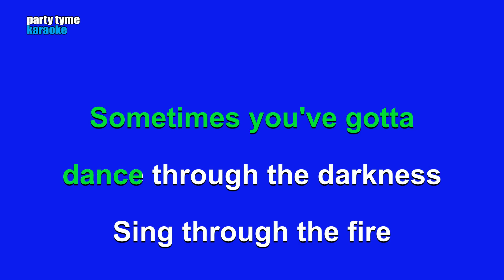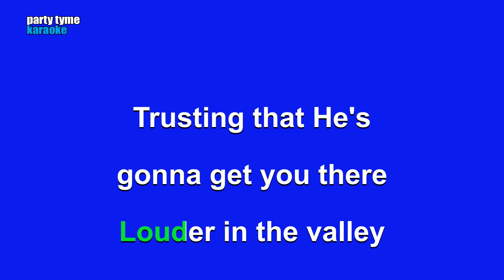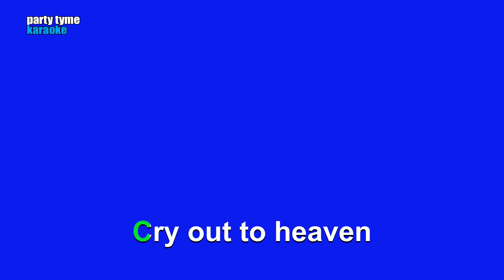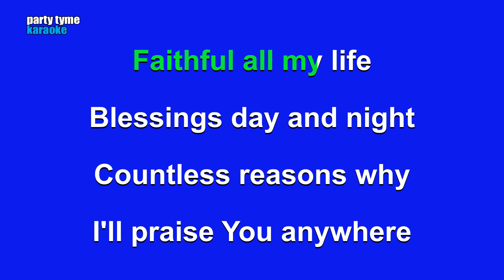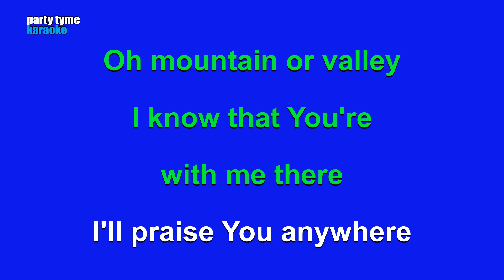Brandon Lake - Praise You Anywhere (Karaoke Version)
Karaoke sing-along version of 'Praise You Anywhere'
made popular by Brandon Lake,